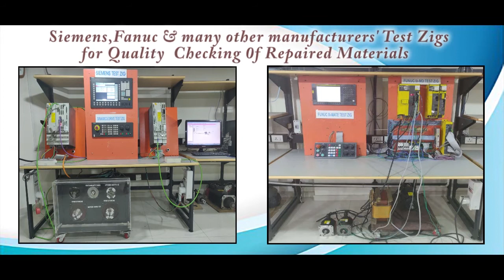LS XBC DR60SU PLC Repairs